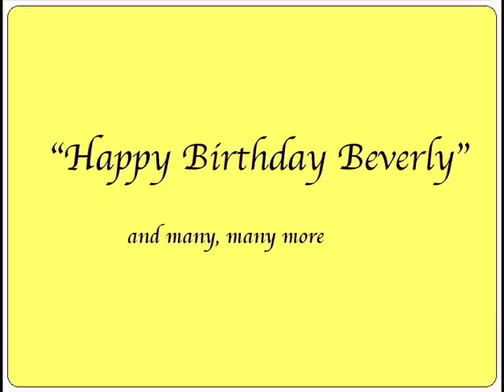Happy Birthday Beverly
As a "birthday present," I just felt that all your Facebook friends should know just how talented YOU are.  So I am posting this to "show you off."

A couple of years ago,,,  I spent a little more than 3 weeks in Bev. & Gary's home, recording an album for Gary.  Bev. listened patiently every day as we worked, for about 18 hrs a day,,,,,  She was sitting at her computer listening to her music and occasionally, when she forgot we could hear what she was hearing in her earphones, she would sing out loud.  And it was gooood!!!

Near the end of the session, I said, "Beverly why don't you come on in, and let us record you on a song." Reluctantly, after much, much coaxing, she did,,,, and we recorded this song,, live,,,, Later on I went back and added the bass, strings, choir, etc. And this is the final mix of her music. GOOOOODDD job Bev. and what a nice voice!!!

You can see the happiness on both Beverly & Gary's face in this video.  And I am happy for you,,,,,,